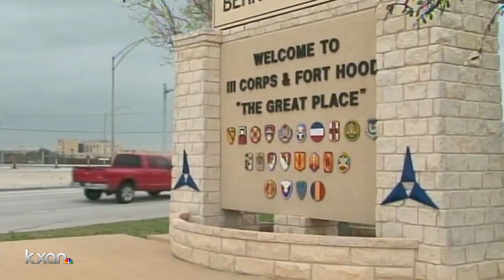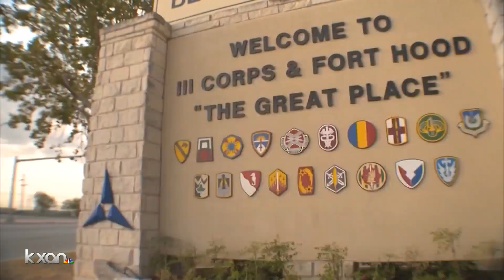No active shooter at Fort Hood, officials say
U.S. Army officials at Fort Hood say there wasn't an active shooter at the post Thursday, despite rumors circulating on social media.